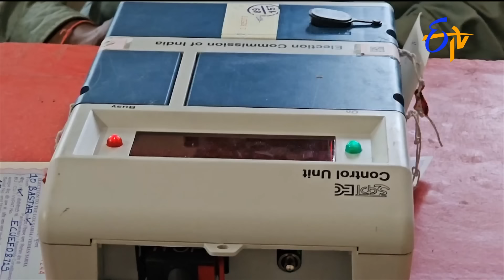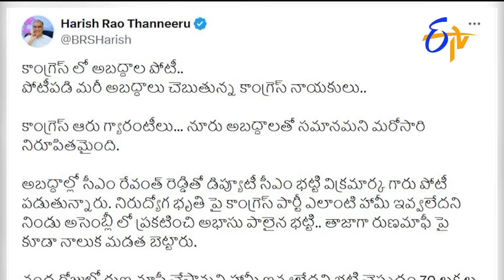9 PM | ETV Telugu News | 19th April 2024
9 PM | ETV Telugu News | 19th April 2024